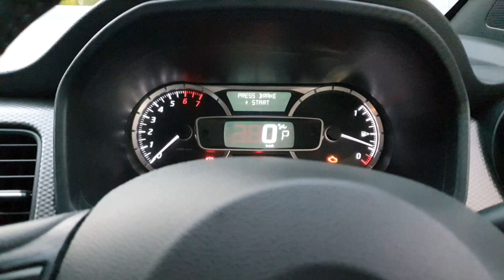Highest Ground Clearance Mid-Size SUV But Kia Seltos / Hyundai Creta Is More Popular - Nissan Kicks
This Mid-Size SUV offers Highest Ground Clearance in its Segment But Kia Seltos / Hyundai Creta Is More Popular.
WHY ?
Nissan Kicks - Final Series